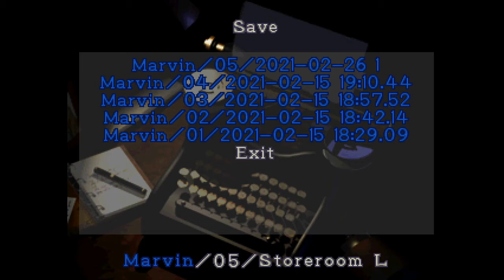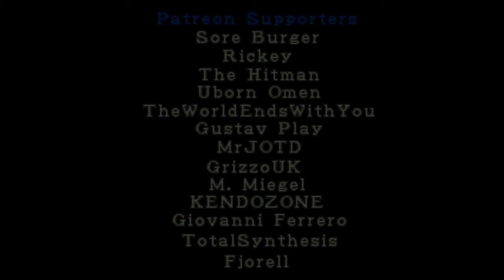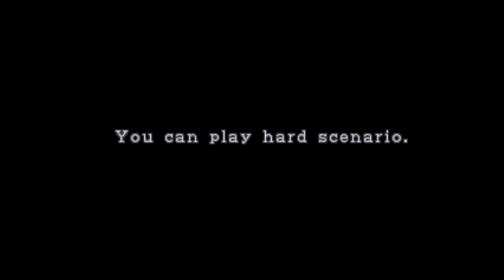Resident Evil 2 : Marvin's Mod - END [The Great Escape]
and Thankfully not a X to be seen.

From the Creator of Barry's mod comes Marvin's Mod.  A newish campaign mod for Resident evil 2, except this time it tells the tragic story of Marvin.   How did Marvin survive? What happened to the other survivors?  Its up to us to find out!

This mod has a ton of new objectives, progress, NPCs, enemies, and puzzles.  It even has some AI companions to take on your journey!

Resident Evil 2 - Marvin's Mod (Desperate Times) is a brand new game mod which tells the story of Marvin Branagh before his final moments in Resident Evil 2.